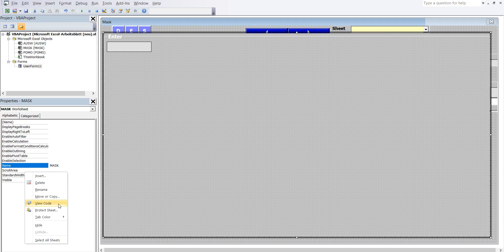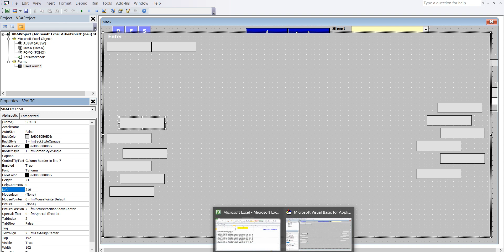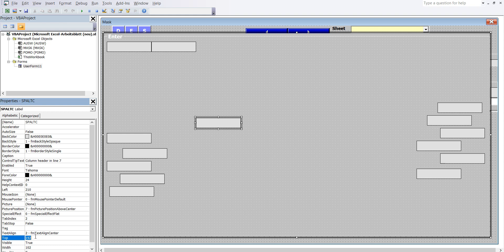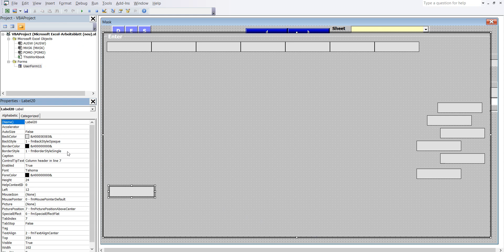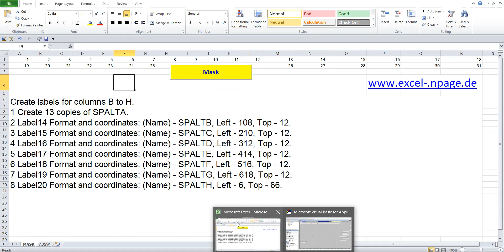31 Create database program in Excel with flexible mask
Create labels for columns B to H.
1 Create 13 copies of SPALTA.
2 Label14 Format and coordinates: (Name) - SPALTB, Left - 108, Top - 12.
3 Label15 Format and coordinates: (Name) - SPALTC, Left - 210, Top - 12.
4 Label16 Format and coordinates: (Name) - SPALTD, Left - 312, Top - 12.
5 Label17 Format and coordinates: (Name) - SPALTE, Left - 414, Top - 12.
6 Label18 Format and coordinates: (Name) - SPALTF, Left - 516, Top - 12.
7 Label19 Format and coordinates: (Name) - SPALTG, Left - 618, Top - 12.
8 Label20 Format and coordinates: (Name) - SPALTH, Left - 6, Top - 66.